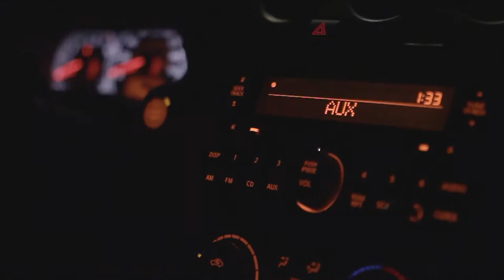SneakGuapo 'Bust Down' | Shot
Re-upload via @FACTmag | Directed by Wiggy